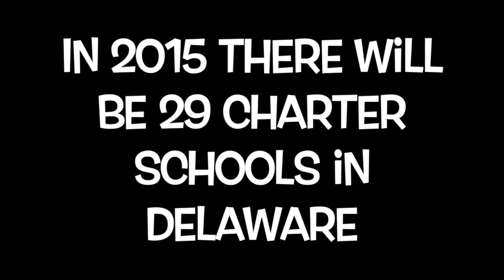Why I LOVE My Charter School- DE Charter School Expo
Discover your FREE charter school options at the Charter School Expo!

The Delaware Charter Schools Network hosts its 2nd Annual New Castle County Charter School Expo on Nov 8th from 10am-2pm at Junior Achievement of DE -- 522 S. Walnut Street in Wilmington.

Families from Southern DE: Save the date for the first Southern DE Charter School Expo on Nov 22 at Del-One -- 270 Beiser Blvd in Dover.